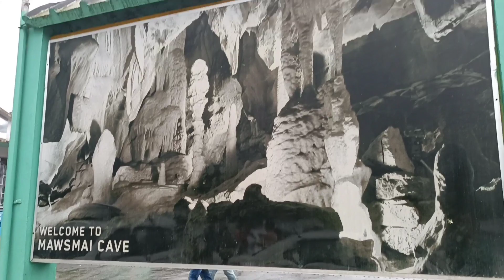ও নিব নোৱাৰিলে ফুটবল টো / Assamese vlog | Ep-02